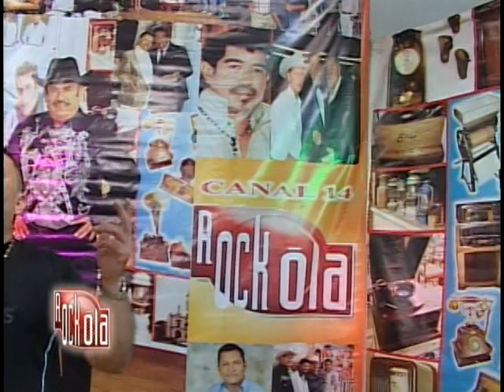AMOR EQUIVOCADO. D.R.A. CANTA JORGE VILLARREAL EN LA ROCKOLA CON TONY RODRIGUEZ.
EL MEJOR CANCIONERO LA ROCKOLA CON MUSICA DE DESPECHO.

SOCIO SAYCO-ACINPRO.
2024.